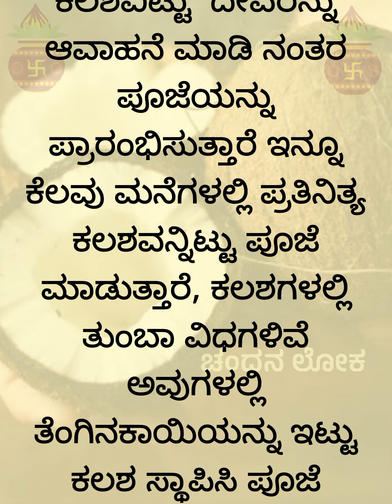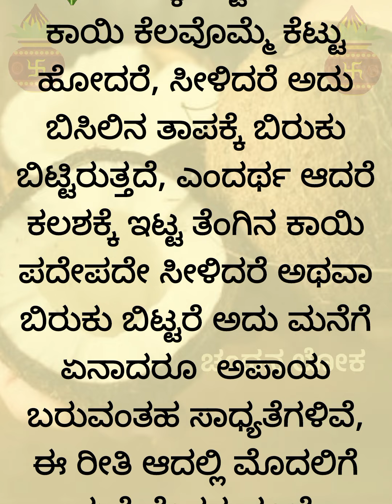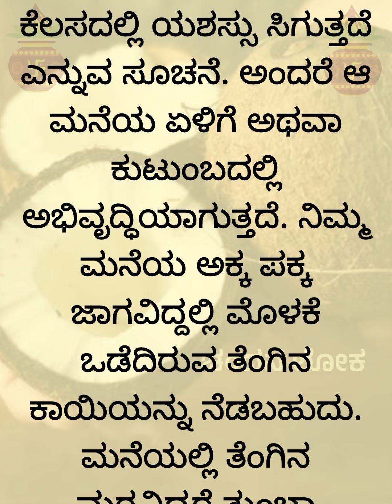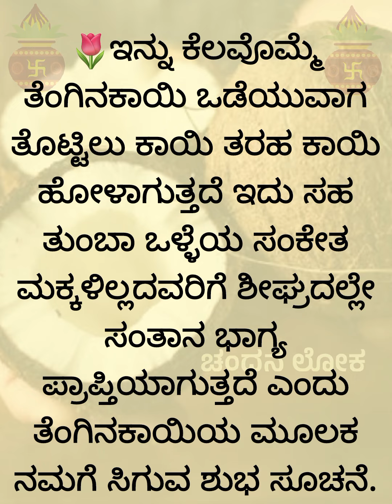ತೆಂಗಿನಕಾಯಿ ಮೊಳಕೆ ಬಂದರೆ ಕಲಶ ನೀಡುವ 4 ಸೂಚನೆಗಳು useful information in Kannada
ತೆಂಗಿನಕಾಯಿ ಮೊಳಕೆ ಬಂದರೆ ಕಲಶ ನೀಡುವ 4 ಸೂಚನೆಗಳು useful information in Kannada  @chandanaloka-